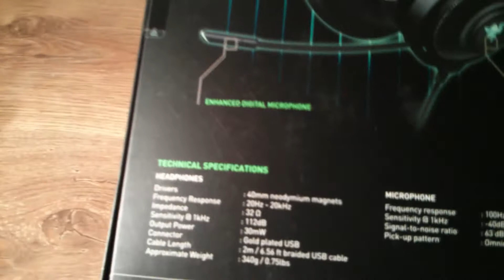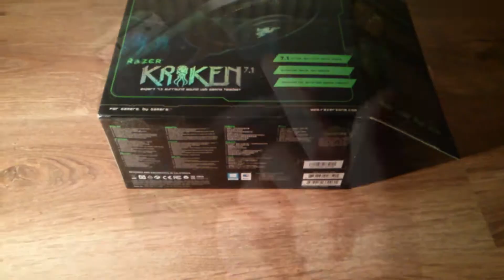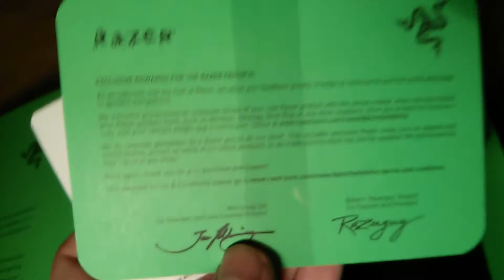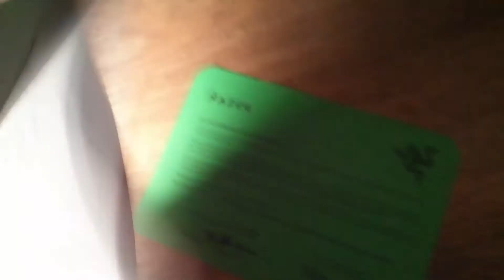RAZER KRAKEN 7.1 UNBOXING by OndwaK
Epický headset se kterým odedneška budu natáčet! OUUUJÉÉÉÉÉÉ